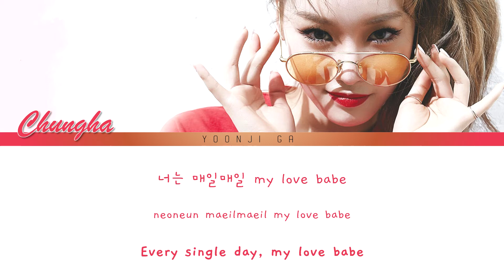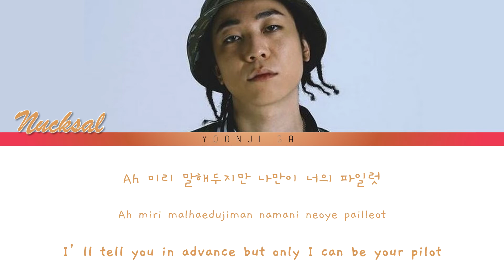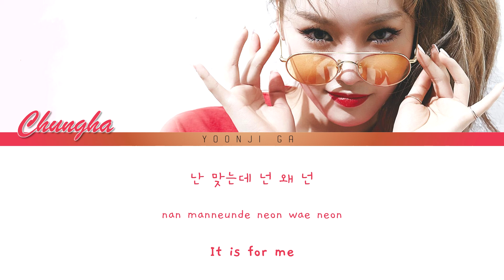Chungha (청하) ft. Nucksal (넉살) - Why Don't You Know Lyrics [Color Coded Han/Rom/Eng]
CHUNGHA (청하) FT NUCKSAL 넉살 - WHY DON'T YOU KNOW LYRICS [COLOR CODED ENG]

✨Artist: Chungha (청하)
✨Song: Why Don't You Know
✨Album: Hands on Me
✨Released: 07.06.17
✨Language: English, Korean

Chungha
청하
why don't you know
월화수목금토일
chungha lyrics
chungha color coded
chungha why don't you know
chungha why don't you know lyrics
chungha why don't you know color coded
chungha why don't you know translation
chungha why don't you know english
chungha why don't you know karaoke
chungha songs
chungha songs lyrics
chungha why don't you know showcase
chungha why don't you know mv
chungha why don't you know choreography
chungha why don't you know reaction
chungha why don't you know teaser
chungha why don't you know music video
why don't you know lyrics
why don't you know chungha lyrics
why don't you know lyrics chungha
청하 why don't you know
청하why don't you know mv
청하 why don't you know lyrics
청하 why don't you know 가사
청하 가사
why don't you know 가사
kpop
kpop lyrics
kpop songs
kpop songs lyrics
chungha produce 101
chungha ioi